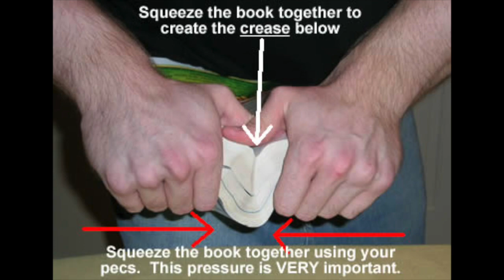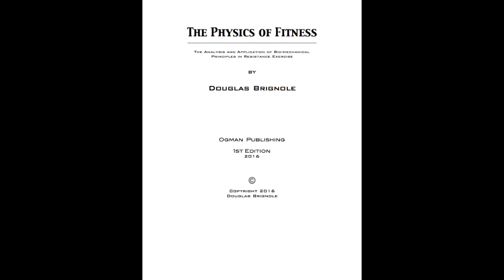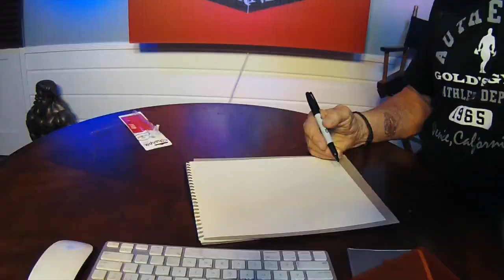Doug Brignole and Ric discuss Old School Bodybuilders and Strongmen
Looking back at old school bodybuilding and strongmen which is a lost art. It created a lot of interest in shows years ago.  They should bring it back.  This is a good one!!!